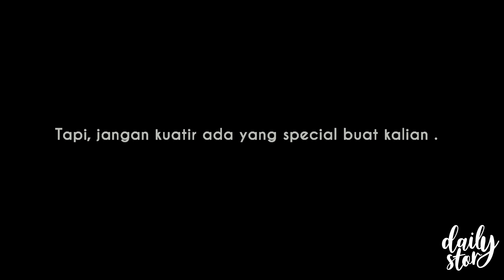ZONAPEMAIN - DAILYVLOG TEMANIN FEBY MENARI !!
jadi, kenalin teman - teman zonapemain. yang suka becanda, dan suka bermain hehe
smoga terhibur, jangan lupa mampir di instagram @zonapemain dan teman' lainnya .